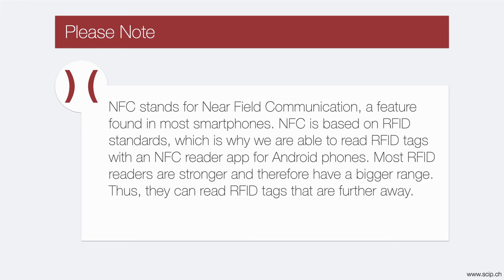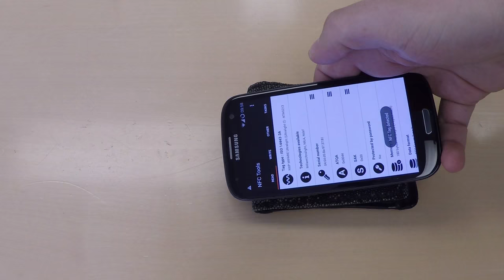How to Protect Yourself against RFID Skimming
In Switzerland, the Swiss Railways will introduce an RFID Railpass on August 1st. To protect yourself against criminals or marketing execs getting your data without your consent, you need to take measures. We show you the effect of a wallet with a built-in Faraday Cage.